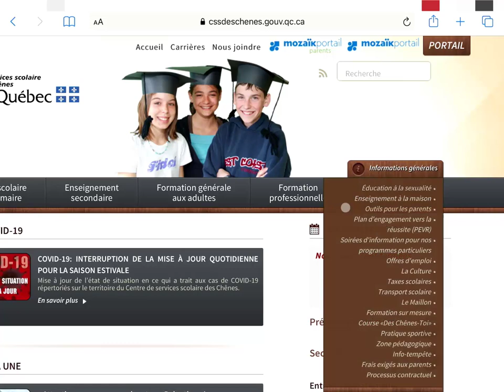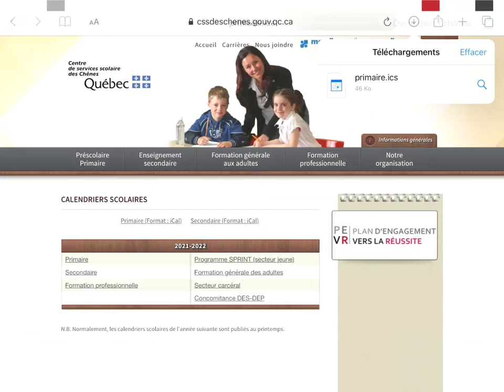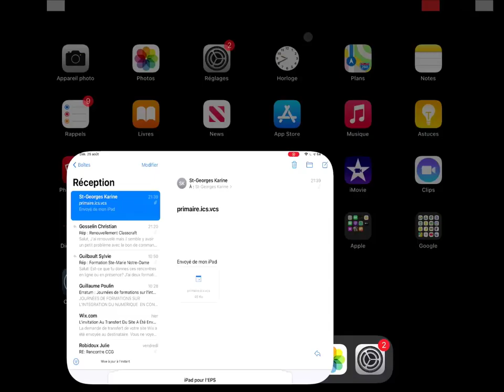Calendrier - Ajouter le calendrier cyclique (iPad)